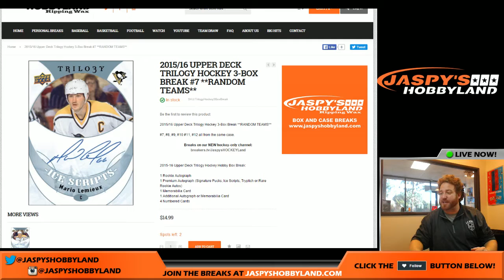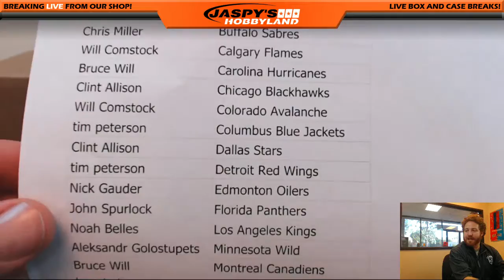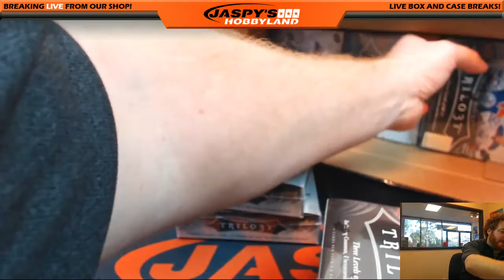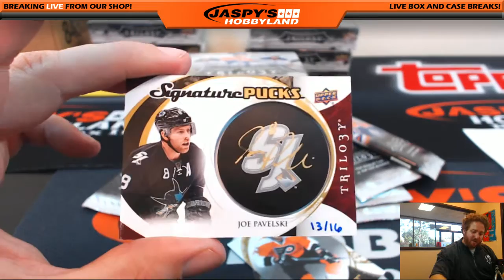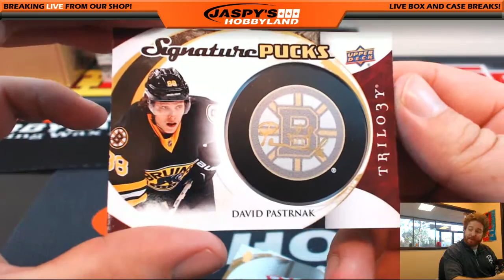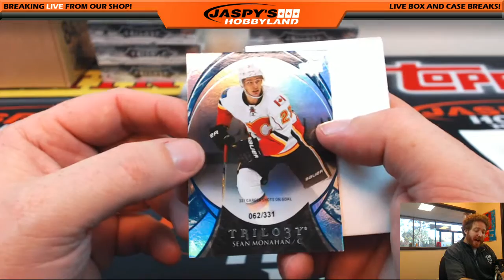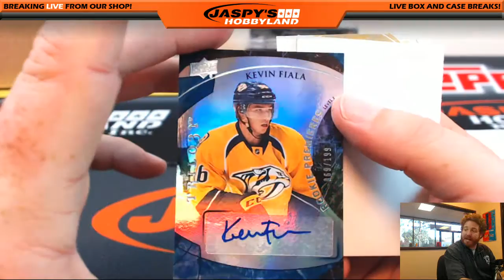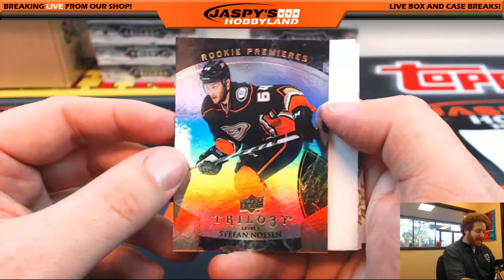1/14 - 2015/16 Upper Deck Trilogy Hockey 3-Box Break #7